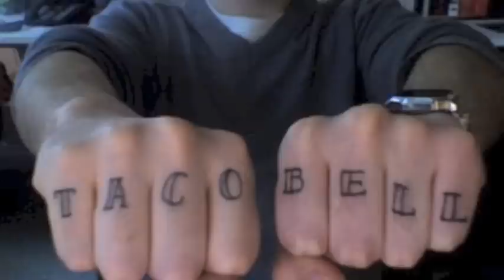Regrettable Tattoos Song With Kermit The Frog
Kermit sings about ink people wish they didn't get to the tune of Rainbow Connection. Written and Performed By Kevin Barbare. Photos courtesy of bad tattoos everywhere.